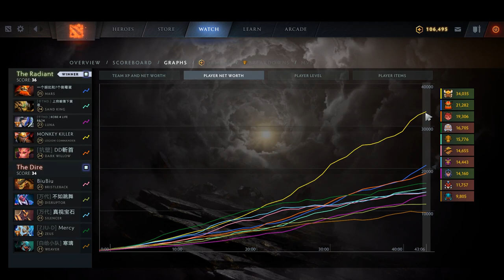Triple Imba Passives Duel | Ability Draft